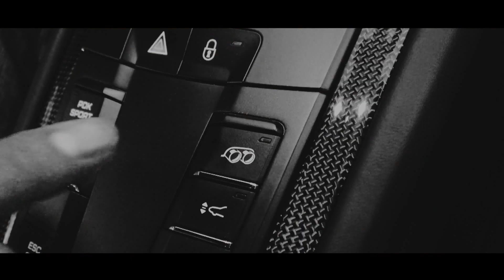Loud Porsche 991 GT3 Running On The streets!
Video Fitted with Fi Complete Exhaust System includes:
Ultra High Flow Catless downpipe + Catback Valvetronic Muffler + Diamond black Dual Tips

for more product information.